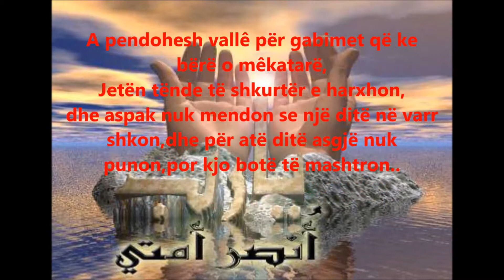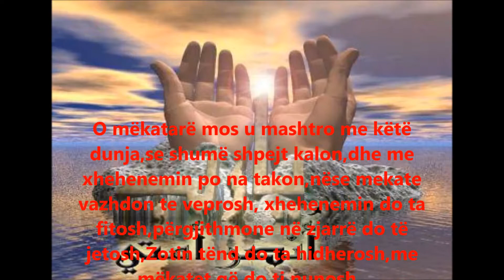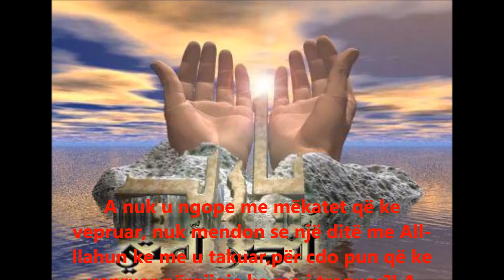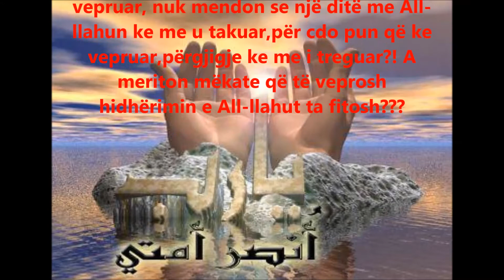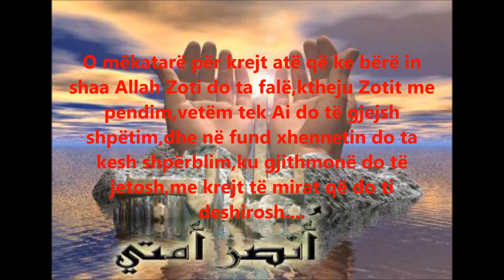Suat Idrizi - O MËKATARË (Poezi)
"...All-llahu i do ata që pendohen, dhe ata që ruhen prej punëve të ndyta e të neveritshme". (El-Bekare, 222)